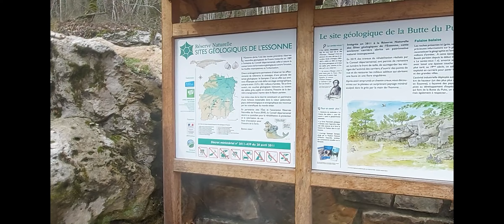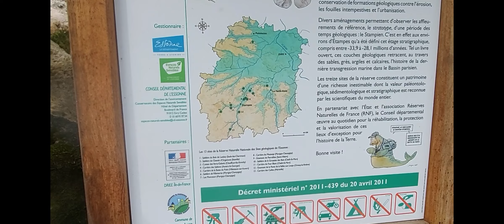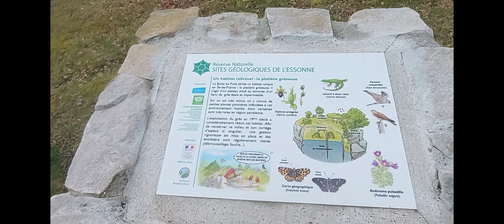RENCONTRE R5 TL ET FUEGO TURBO 1983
Une R5 découverte par hasard lors d'une balade et trouvée à la vente peu après.